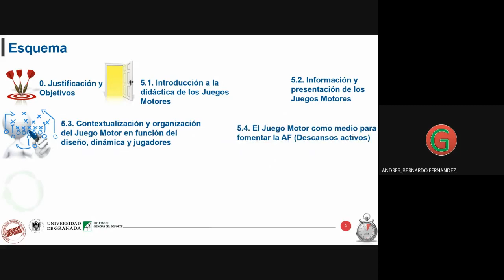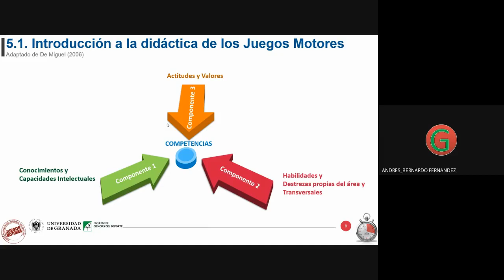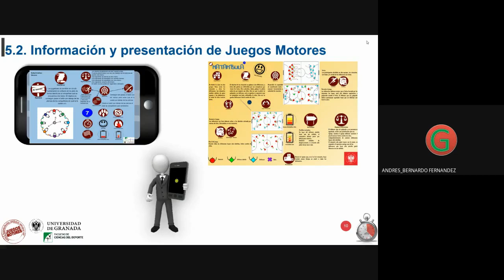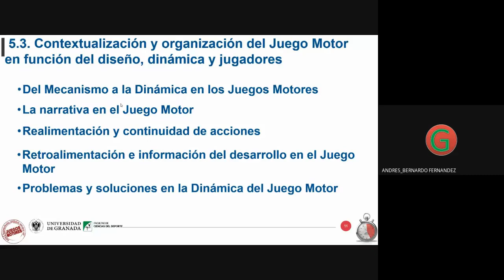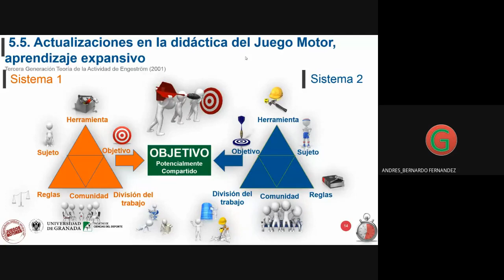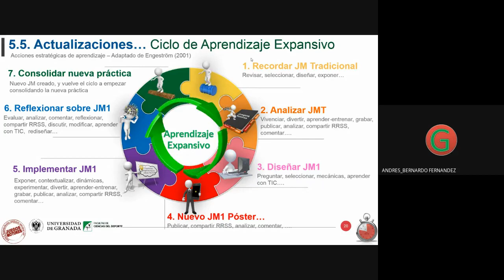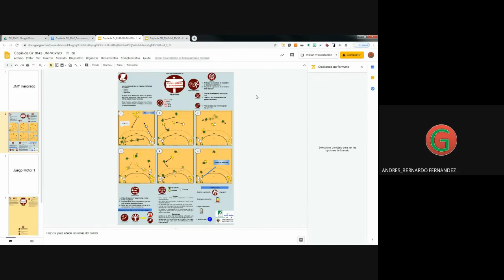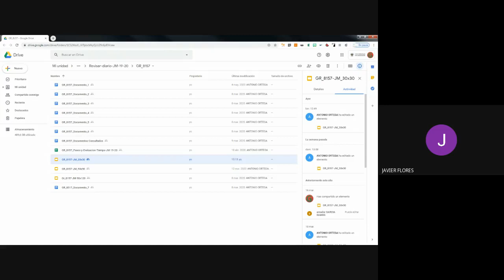Grupo A JM Teoría 2020 05 05